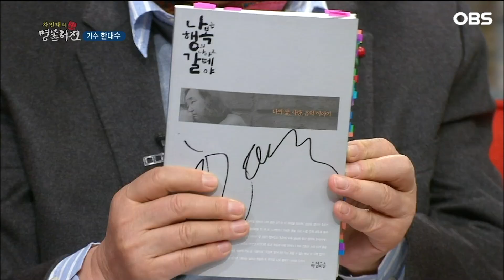[명불허전] 한대수, 핵물리학자 아버지 갑자기 실종된 이유는?